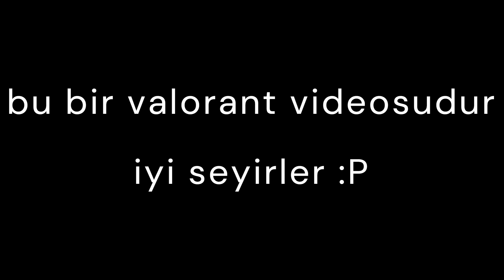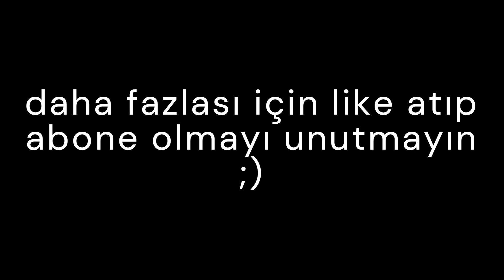Valorant ama Altına Doğru